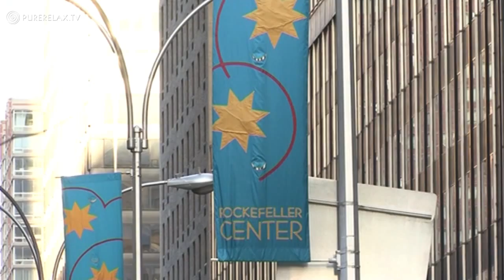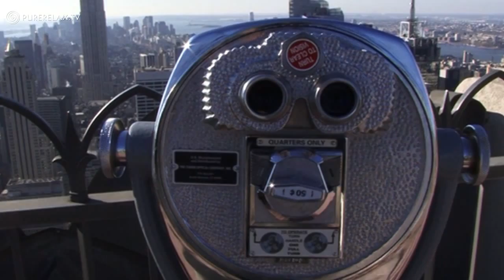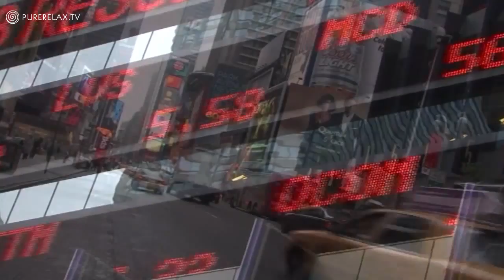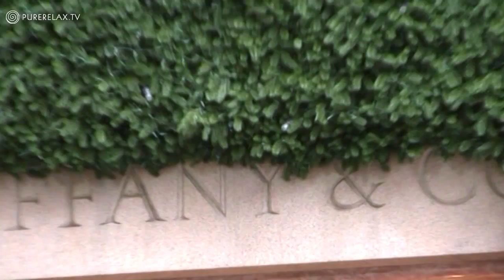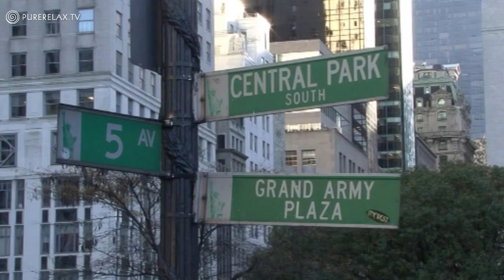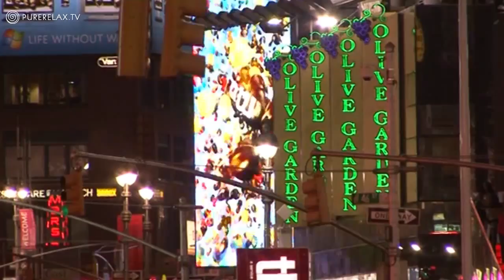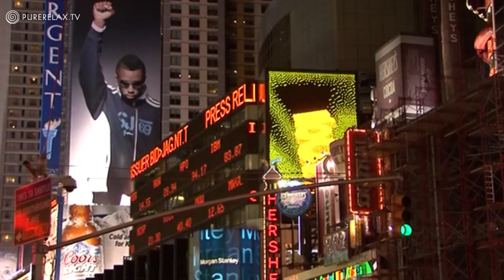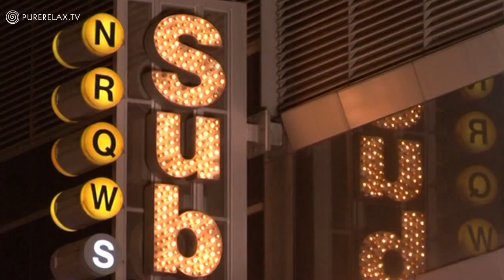Hintergrundmusik - Easy Listening, Jazz, Downtempo, Ambient & Positive Musik - A TASTE OF NEW YORK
Unsere Relax Videos verbinden instrumentale Hintergrundmusik mit Naturbildern, die zur Entspannung von Körper, Geist und Seele dienen. Harmonisch schöne, ruhige und langsame Musik kann als Musik zur Entspannung, Musik zum Lernen, Arbeiten und Studieren, wie als Stimmungsmusik, ruhige Schlaf Beihilfe Musik, als Soundtrack für Yoga und Meditation, Wellness-Musik, Hintergrundmusik, beim Spielen oder einfach nur zum Genießen verwendet werden. Hier finden Sie einen ruhigen und schönen Ort zur Inspiration, Beruhigung, Heilung und Entspannung, um wieder neue positive Energie und Kraft aufzutanken um den stressigen Lebensalltag wieder zu bewältigen. Relaxen sie zusammen mit der Natur und instrumentaler Musik. Unsere Naturfilme bringen Harmonie und Ruhe in Ihren Alltag!